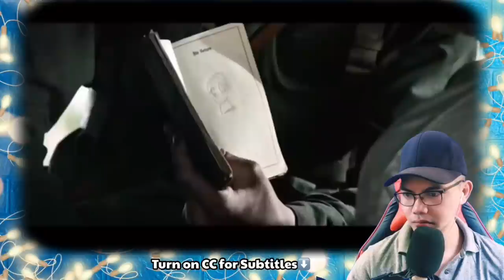«Атака мертвецов: Осовец» - Короткометражный фильм 🇷🇺 (REACTION)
👉⭕️«Атака мертвецов: Осовец» - Короткометражный фильм 🇷🇺 . This is our  mind-blowing, moving ,  superb Video Reaction to «Атака мертвецов: Осовец» - Короткометражный фильм 🇷🇺  .  In this Video you can see how the War Between Russian and German on the WWI it seems there's a Huge Moral Lesson on this Video that you really had to Fight and Die in Honor which Russia Did and showed on this Incredible Short Film, I had the Love and Respect to their Soldiers because always Believed in their Sole Principle when went to war, That's truly a Good Fight and they are Smart and brilliant in many sense. .  . , See it for yourself. !  SPASIBO RUSSIA WE LOVE YOU!!I!!